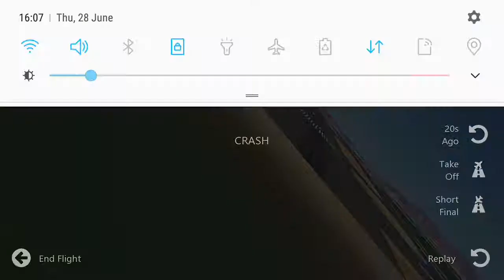Vine: IFS window XP